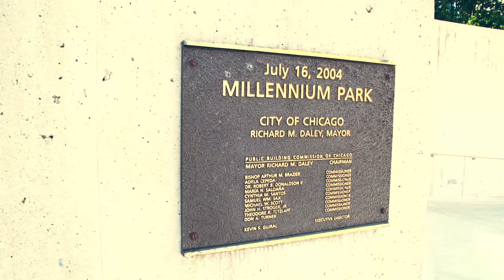SAE Institute Chicago Campus Tour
Take a look inside our Chicago campus and see what’s behind our walls!